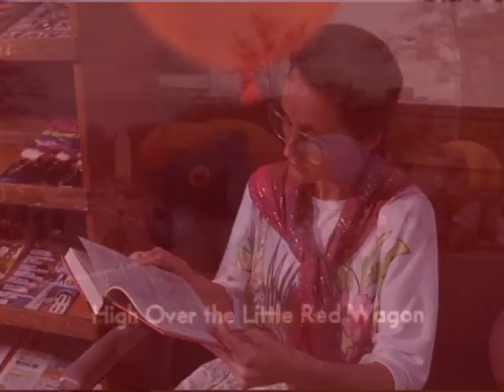Fun In Balloonland but it's more like a horror movie trailer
Welcome to your balloon-based nightmare